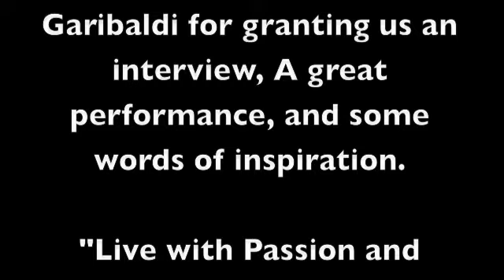"When I Grow Up" Webisode 1 - An Artist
What I Wanna Be When I Grow Up
Webisode 1: An Artist